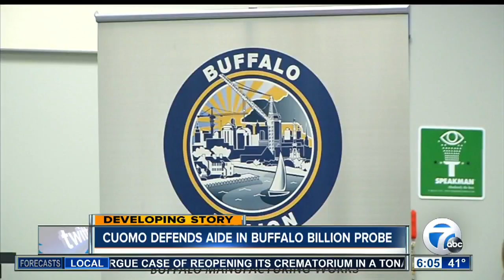Cuomo defends aide in Buffalo Billion probe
Gov. Andrew Cuomo is standing by a former aide who is now the focus of a federal investigation.

7 Eyewitness News is Buffalo's Source for news, sports, weather, and good things happening every day.